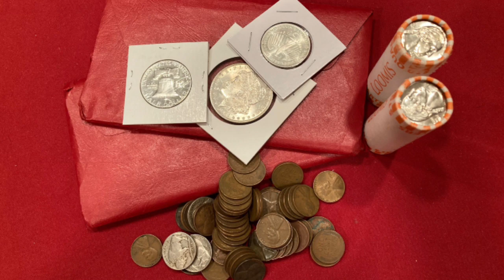Friday night auction only stream starts at 7 pm Central!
No coin roll hunt tonight; auction only.
Auction Info:
• Every item has a starting bid and it goes in increments of $1.00 up to $99 and $5 increments for bids for $100 and up
• We reserve the right to cancel any bid or withdraw an item
• Payment must be made by the end of the auction; first time bidders need to pay right after their first auction win
If you don’t comply, you will be excluded from bidding in our future auctions. Unpaid items will be reauctioned at the end of the same auction.
• During an auction, please keep the chatting to a minimum, also we can’t answer question not related to the auction. We need to look at the bids and don’t want to miss anyone.
Please select “goods & service” when paying for your items. PLEASE INCLUDE YOUR YOUTUBE SCREEN NAME in a note section on PayPal
• Shipping cost is $5, no matter how many items you buy or its value
• U.S. ONLY
PROHIBITED FROM BIDDING: Kawaii Cat; Jonathan Dusty; Joel Bailey; Christopher Valasquez; Nestor Ortiz; C-Loc; Victor Fees; Lana Babin; Lalalalak Lill; GOLD ONE; Laura Hiltz; Arturo; coins and more; Noel Fernandez; Timothy Lee; Tim Snow; Info Genius Tamil; Dollie Mainor; Richard Robinson; Jana Borreson; Mr.Joseph N Lambert Sr.; Michael Tillman; EliseOBautist; Rick Murazzo; Jimmy Sanchez; Shirley Lynch; Marcus Cunningham;
Brent Mason; Stephen L Moody

By entering this Giveaway, you release YouTube from any and all liability related to this Giveaway. All items in our giveaways were either purchased by us or given to us to be used in said giveaways. Any entries not following the YouTube Community Guidelines will be disqualified. Personal data sent to us is for the sole purpose of sending the item(s) won and will not be shared with any third party nor used for any other purpose.
You must be present in the live stream, and answer within a 60 sec when we call your name. Free giveaways will occur at 100 likes then in increments of 100, and at the end of the stream.
We will use a random comment picker for all of our giveaways to randomly chose the winner from all those who chose to participate.
Once the package leaves JBCOINSINC, we are not talking any responsibility for missing packages by the carrier.

                        BID WISELY, HAVE FUN AND GOOD LUCK!